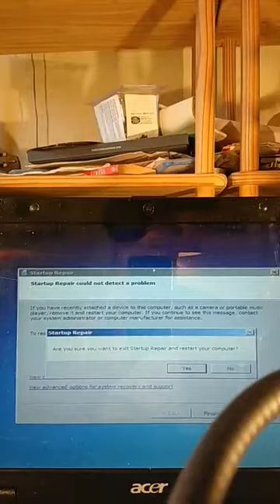Scottie McClue Global Broadcaster & International Icon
AHOY THERE ME HEARTIES!
Scottie McClue Monday T Time